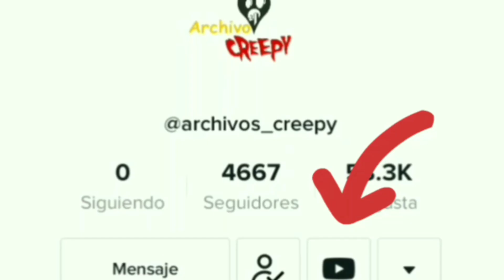El fondo | Deep by K.S. (silent horror)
Cómic de horror corto by K.S.